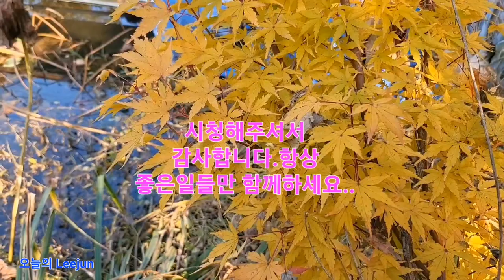산호각단풍 공중뿌리내리기..누구나 백프로성공 취목..